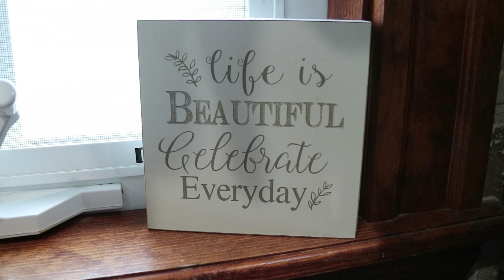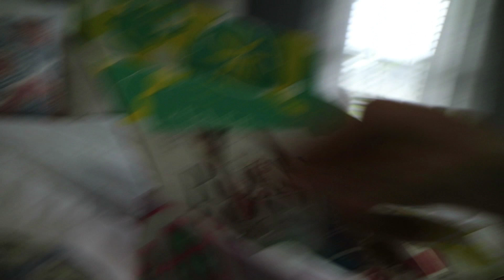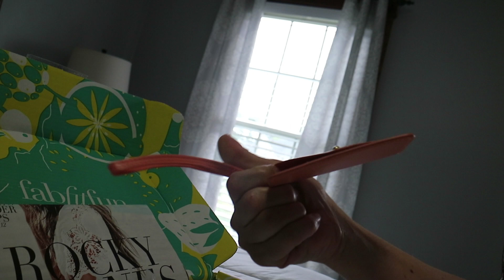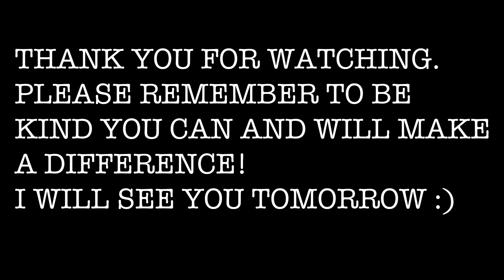DAILY SUMMER VLOG 2018 | BATHING SUIT HAUL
Welcome everyone! Hope you are all doing well. What was a busy day but at the end of the day, this is what makes my heart complete. Taking care of my family ❤️

* If you are interested on purchasing any Mary Kay products please come visit my